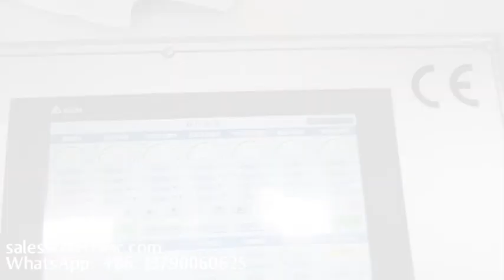Máquina para fabricar papel kraft de alta velocidad Máquina para fabricar bolsas de plástico con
Máquina para fabricar películas de burbujas de aire laminadas con lámina de aluminio epe
Máquina para fabricar bolsas de película de burbujas de aire del fabricante chino
máquina rebobinadora sin núcleo en línea